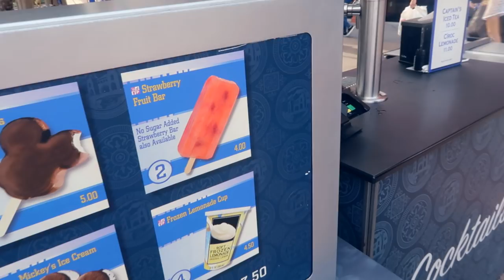В ГОСТЯХ У НАТАЛЬИ ФАЛКОНЕ! РОЖДЕСТВО 2018